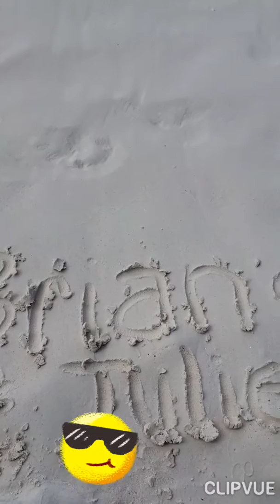Bahamas cruise Valentine's Day 2020